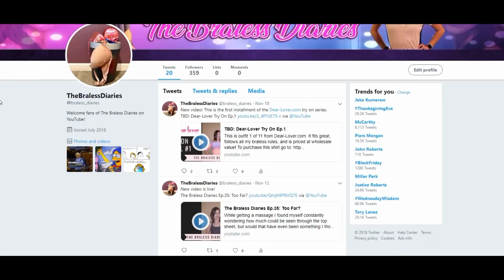TBD: Dear-Lover Try On Ep.3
(in my best Jeremy Clarkson voice)
Today on The Braless Diaries - I try on... A SHIRT!